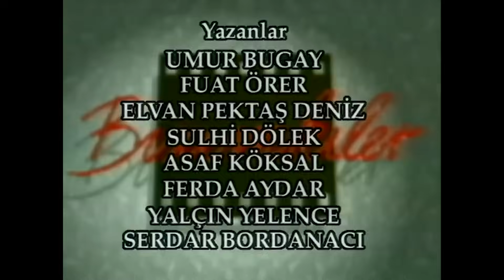Bizimkiler 131. Bölüm | Tek Parça